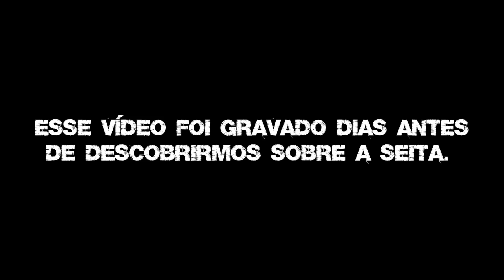CHAMEI O MEU AMIGO PARA CRIAMOS UM CLUBE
MOSTRANDO UM DIA DE AVENTURA AO MEIO DO SOL. MAS MUITO PRODUTIVO MONTAR UM GLUBE PARA O CANAL
FaceBook e Instagram:

Somos o canal do Investigação sobrenatural no Youtube Brasil. Somos caçadores de lendas nas buscas de lendas obscuras para investigar lugares assombrados com o tema de vídeo de terror, e usamos efeitos sonoros de filme de terror para dar emoção. As histórias de terror são reais, e muitas envolve família que vive uma situação grave buscando Deus, e oração forte através do espírito santo. Não fazemos parte de igreja, somos estudiosos e acreditamos em Jesus Cristo como nosso líder. Mostrando aos fantasmas a salvação através da bondade e luz.

Atenção! A Thumbnail (capa do vídeo) é uma imagem meramente ilustrativa de ficção com intuito de simbolizar sobre o conteúdo do vídeo. Este vídeo é meramente para entretenimento e não tem o intuito de incentivar a reprodução do conteúdo, seja em lugares privados ou públicos. Somos profissionais então não repita isso em casa, vídeo exclusivamente para o seu entretenimento.

Inscrevam-se em todos os canais e compartilhem, obg amigos!